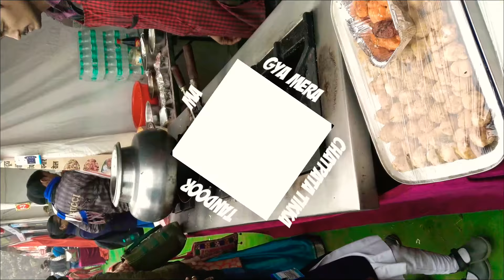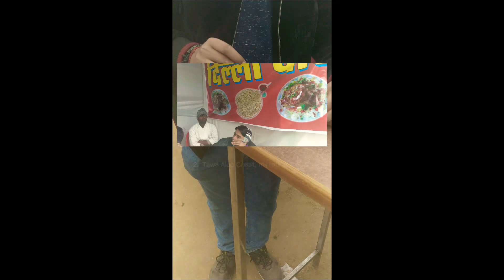Gorakhpur Mahotsav 2018 Food journey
Here we taste a different variety of foods.
Hope you  like it and support me to do more such type of videos.